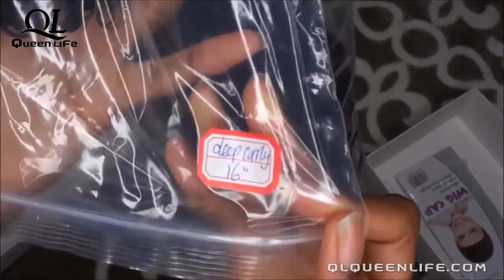Curly lace front human hair wigs installation Ft Queenlife Hair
Check out this step-by-step installation guide from our clients. It is also a video demonstration of our quality lace front wigs. The hair wave in the video is curly lace front wigs from Queenlife Hair, and its length is 16 inch. Just hope you can find the beautiful and high-quality human hair via the reviews.

QueenLife Human Hair Bundles, Nature,Beauty,Everyday!